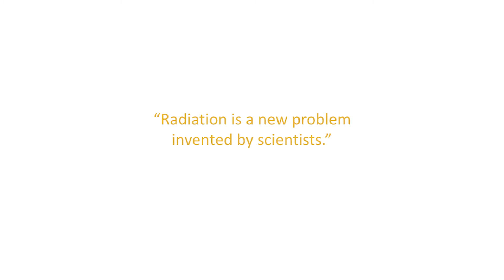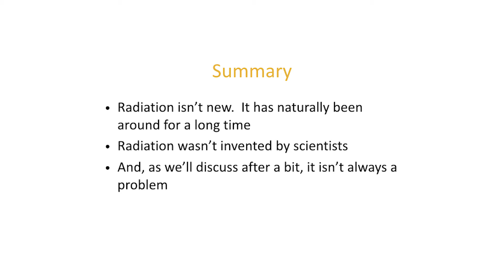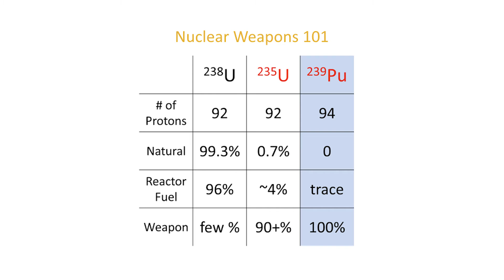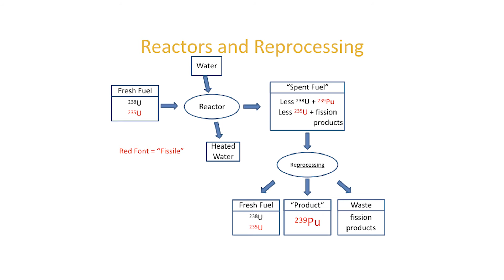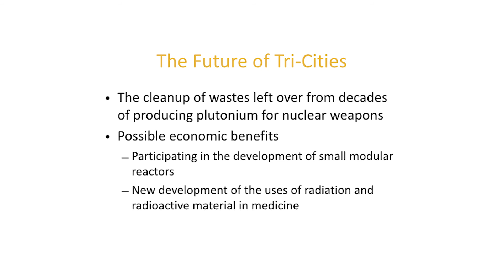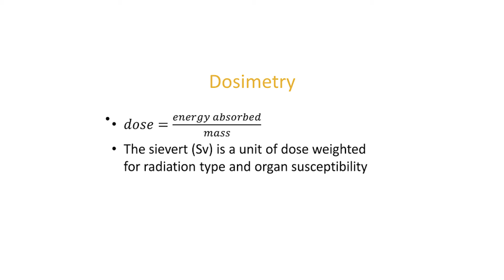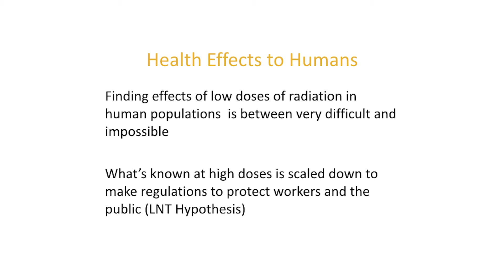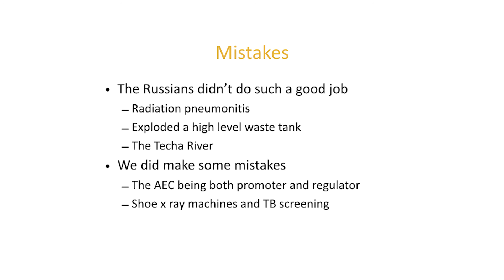Radiological Ignorace Causes Non-productive Fear | Paul Stansbury | TEDxRichland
Is the fear of Radiation valid? Will radioactive materials kill us all? Maybe it's time to calm down and embrace radiation...which is all around us.

Paul graduated from Georgia Tech with a Ph.D. in Nuclear Engineering. In the early '80s, he got a job with GE in Wilmington NC, manufacturing nuclear fuel for commercial power reactors running the radiation protection department at the plant. In 1990, Paul moved to the Tri­Cities to be a section manager for Battelle, managing about 40 scientists and engineers doing applied research in radiation protection in the workplace, in the environment, and inside the human body. After the company reorganized, Paul became an individual contributor doing applied radiation protection projects around the country and around the world. In 2012, he retired from Battelle, and started working for Dade Moeller, Inc., a small radiation safety and environmental consulting company, while pursuing his passion in developing the graduate certificate program in radiation protection within WSU's School of the Environment.